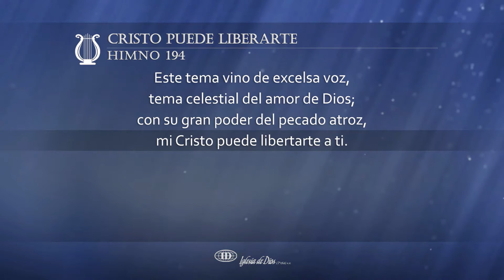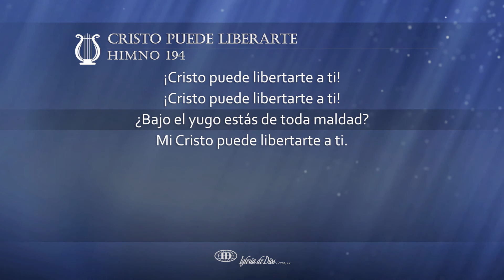Cristo puede liberarte (H194)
Cristo puede liberarte (Himno 194)